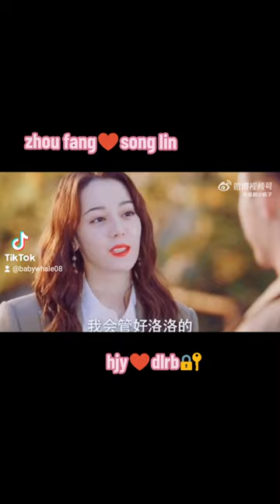MOTIVATIONAL KISS FROM ZHOU FANG FT. GOODBYE KISS FROM SONG LIN